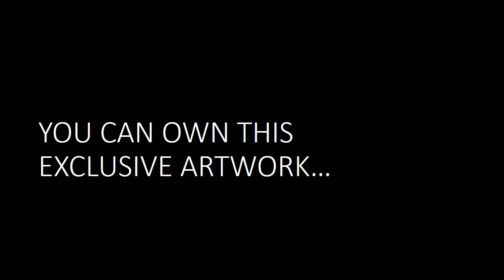INS00001 Dung Beetle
This unique image is photographed by Ben Fouche and is digitally manipulated to enhance the energy and magic of the scene. It looks spectacular when printed on large, stretched canvas. Downloadable image size is approximately 5000 x 3000 pixels.